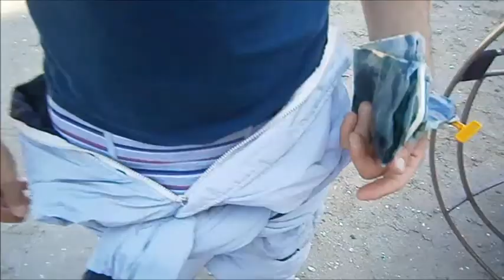Paracamping 2014 integrale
VERSIONE INTEGRALE DEI FILMATI DEL CAVALLO